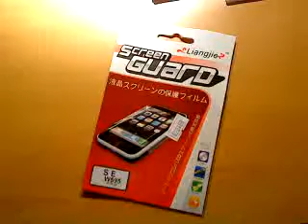Dealextreme ScreenGuard sku.20488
VideoReview and unboxing of the DealExtreme ScreenGuard for the SonyEriccson W595i